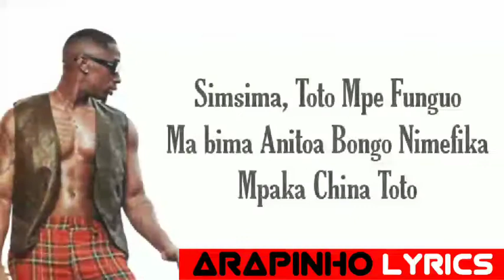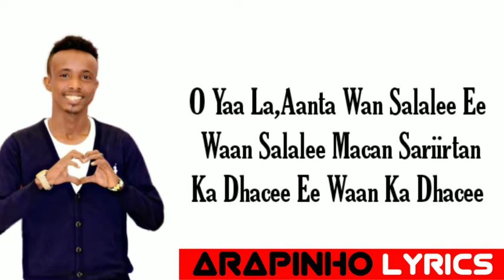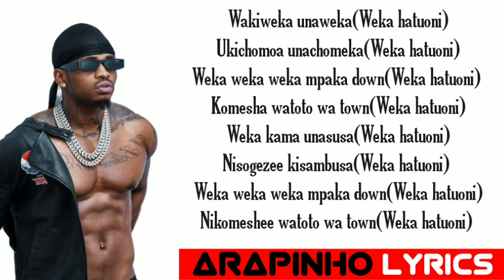SHARMA BOY FT DIMOND PLATNUMZ SUGUA REMIX 2020 LYRICS VIDEO WITH OMAR AND JUX